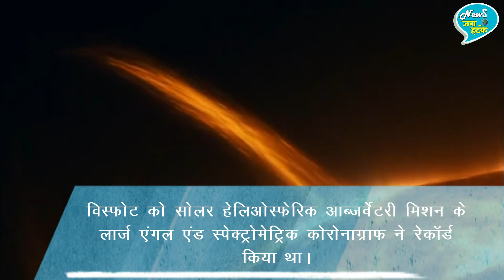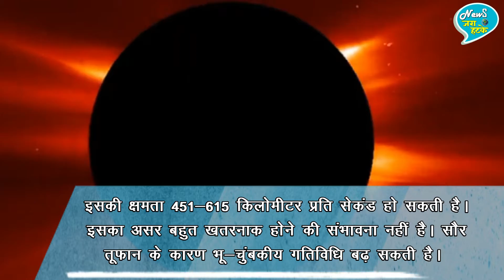आज धरती से टकरा सकता है 'सौर विस्फोट', जानिए कितन खतरनाक !!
Fear Of Geomagnetic Storm 'Solar Eruptions' May Hit The Earth Today, Know How Much Danger Is There In Two Days | Solar Eruptions' May Hit The Earth Today